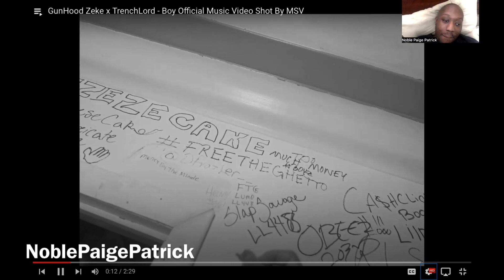x TrenchLord - Boy Official Music Video Shot